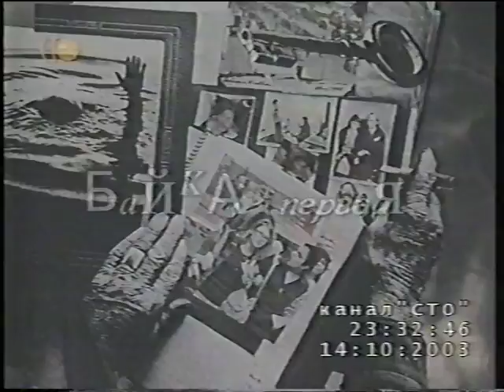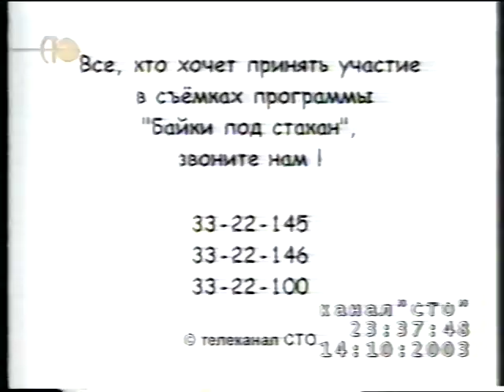Andrei Samsonov Interview TV 100 - 2003_Part_3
Андрей Самсонов Интервью ТВ 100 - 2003 _Часть 3